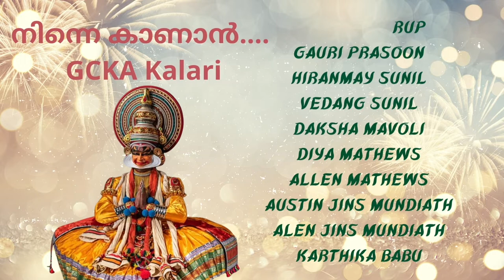നിന്നെക്കാണാൻ എന്നെക്കാളും - GCKA Malayalam Kalari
നിന്നെക്കാണാൻ എന്നെക്കാളും  performed by students of GCKA Malayalam Kalari